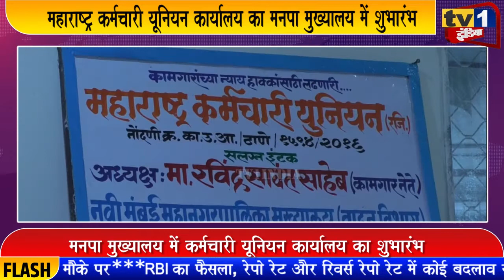मनपा मुख्यालय में महाराष्ट्र कर्मचारी यूनियन कार्यालय का जिलाध्यक्ष रविन्द्र सावंत ने किया उद्धाटन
नवी मुंबई महानगर पालिका मुख्यालय में आज महाराष्ट्र कर्मचारी यूनियन कार्यालय का शुभारंभ हो गया. इंटक के नवी मुंबई जिलाध्यक्ष रविन्द्र सावंत ने पदाधिाकारियों की उपस्थिति में कार्यालय का उद्घाटन किया. इस अवसर पर रविन्द्र सावंत ने कहा कि महाराष्ट्र कर्मचारी यूनियन ने अब तक महानगर पालिका के परिवहन, घनकचरा और स्वच्छता विभाग कर्मचारियों की विविध समस्याओं के समाधान के लिए काम किया है.